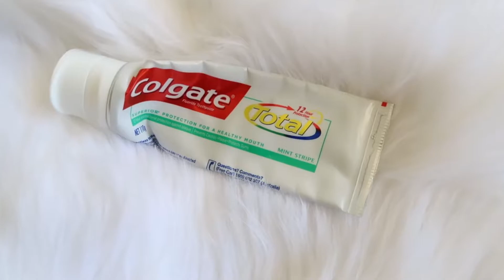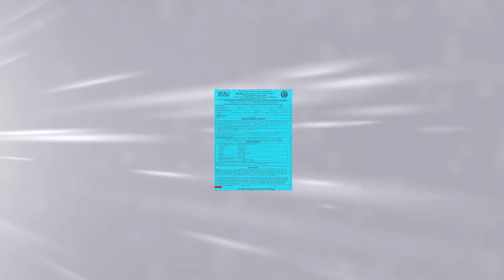7th Grade Sealants Video Presentation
Oral health is the practice of taking care of your teeth and gums to maintain a healthy environment.  The mouth is the window to the health of your body.  Which means other illness and diseases can first be discovered based on the health of your mouth.  Always remember, oral health is important at every age doesn’t matter if you are 8 or 80!